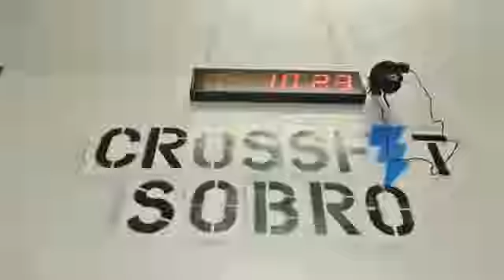Queen of CrossFit SOBRO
Hello all, CrossFitters, Sobrosos, Sobrinas and Sobrinos

Check out our promo video for the 1st all Female THROWDOWN on August 30, 2015

WOD 1
1OH Barbell Hold 105#
2 attempts
Score: max seconds

WOD 2
“KARENSITA”
14#/10’
5 Min AMREPS of WallBalls
Score: max reps 10min

Score WOD 1 and WOD 2 for Top 10

WOD 3
"BURLINDA"
7 Min AMRAP of
10 Burpee onto Plate
10 Burpee Pull-ups
20 Butterfly Sit-ups

Come try out your skills! If you know any tough ladies out there please bring them through!!